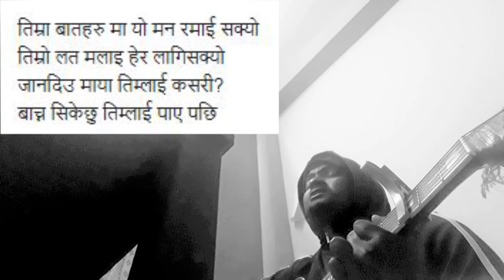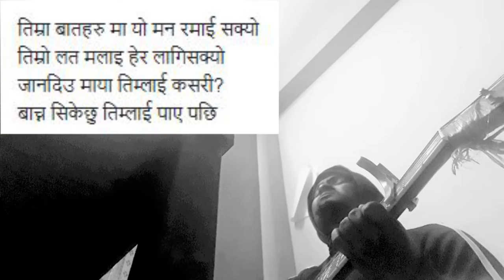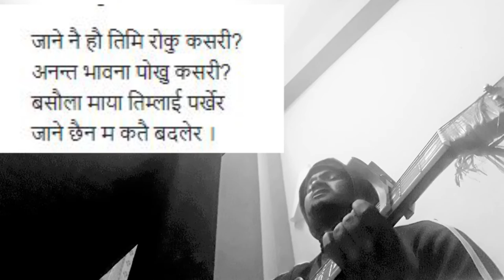Mero Manma Cover By Sujan Nepali aka ANN || Samir Shrestha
Mero Man maa

Original by Samir Shrestha

Cover By: Sujan Nepali (ANN)

Lyrics

मेरो मन मा तिम्लाइ राखिसके
मेरा यादहरु मा तिम्लाइ सजाइ सके
जानदिउ माया तिमीलाई कसरी?
बसन मेरै अंगालोमा बेरी
तिम्रा बातहरु मा यो मन रमाई सक्यो
तिम्रो लत मलाइ हेर लागिसक्यो
बाच्न सिकेछु तिम्लाई पाए पछि
तिम्रै मुहर हेरी
तिम्रै चित्र केरी
तिम्रै बातहरु मा सारा संसार भुली
हसाइराखुला तिमिलाइ जसो जे गरि
जाने नै हौ तिमि रोकु कसरी?
अनन्त भावना पोखु कसरी?
बसौला माया तिम्लाई पर्खेर
जाने छैन म कतै बदलेर ।

G Em Am D G C G